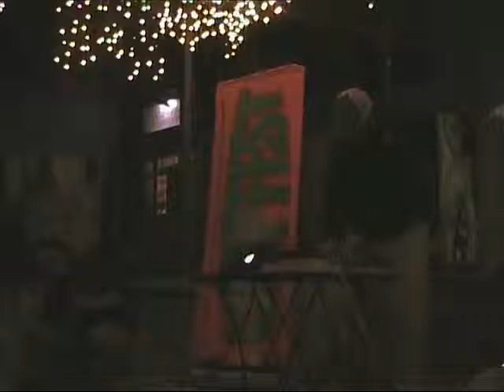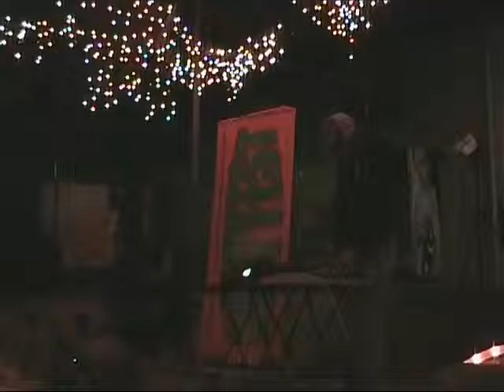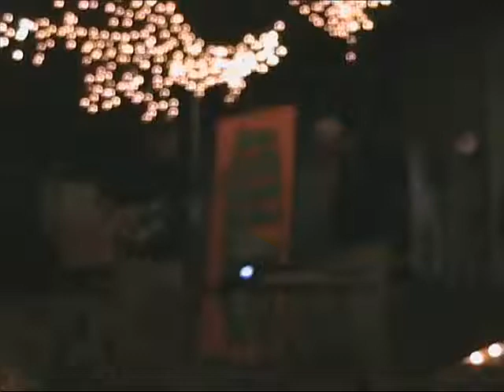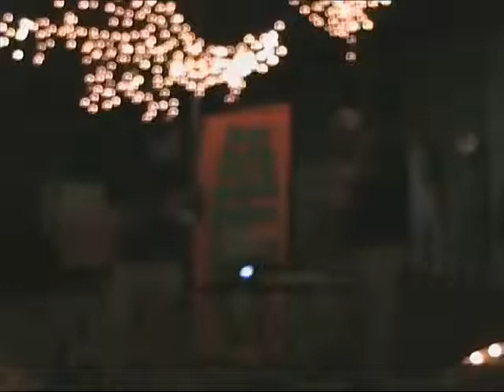2015 - San Antonio LoopFest: Momentary Gamelan Orchestra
2015 - San Antonio LoopFest: Momentary Gamelan Orchestra

Gear: homemade instruments, altered instruments, toys,
electronics including laptops, Line 6 DL4, Manual looping.